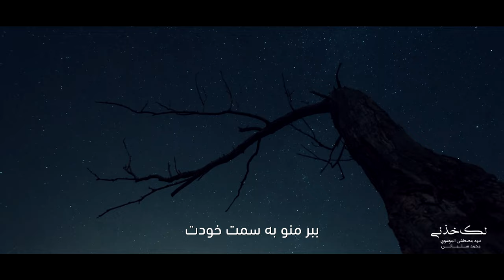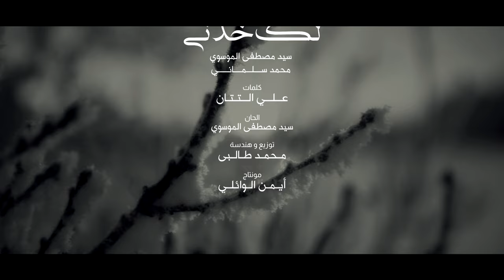لك خذني | سيد مصطفى الموسوي و محمد سلماني Laka Khothne | Sayed Mostafa AlMosawee and Mohamed salmani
Lyrics: Ali AlTattan
Melody: Sayed Mostafa AlMosawee
Arrangement and Mix Mastering: Mohamed Talebi
Video Production: Ayman AlWaeli